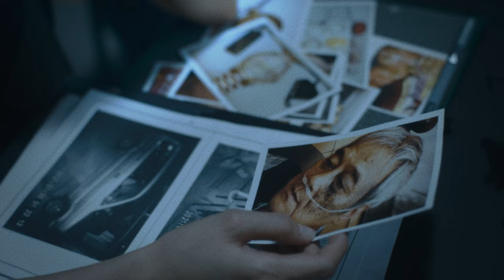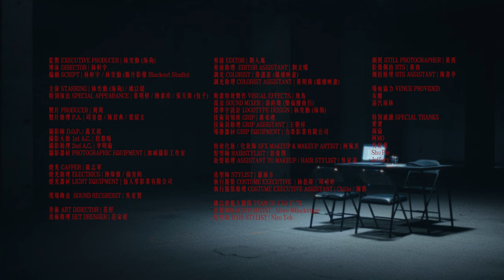體熊專科。Major in Body Bear - Facing the Sin in My Rotten Blood (Official Music Video)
Facing the Sin in My Rotten Blood

瞇起眼睛、

用手舀起，

一口一口地吃下才發現，

那是早已埋藏在肉骨中的苦癮。

體熊專科。Major in Body Bear　​
Guitar 包子 Myles　​
Bass 海狗 Seadog　​
Drums 小逸 Andy　​
Piano 安西 Yifan　​
Producer 杉特 Cent　​

監製 EXECUTIVE PRODUCER | 林奕勳 (海狗)
導演 DIRECTOR | 林軒宇
編劇 SCRIPT | 林軒宇 / 林奕勳 (斷片影像 Blackout Stdio)

主演 STARRING | 林奕勳 (海狗) / 姚以緹
特別演出 SPECIAL APPEARANCE | 蔡明修 / 陳素珍 / 張天偉 (包子)

製片 PRODUCER | 周周
製片助理 P.A. | 邱育德 / 陳君典 / 梁紹文

攝影師 D.O.P. | 萬又銘
攝影大助 1st A.C. | 程鼎暘
攝影助理 2nd A.C. | 李明翰
攝影器材 PHOTOGRAPHIC EQUIPMENT | 加減攝影工作室

燈光 GAFFER | 歐志軍
燈光助理 ELECTRICS | 陳煒傑 / 楊育鈞
燈光器材 LIGHT EQUIPMENT | 仙人掌影業有限公司

現場錄音  SOUND RECORDIST | 吳峟賢

美術 ART DIRECTOR | 花籽
美術助理 SET DRESSER | 范家瑗

剪接 EDITOR | 劉人鳳
剪接助理  EDITOR ASSISTANT | 劉文曜
調光 COLORIST | 詹謹嘉 (繼續映畫)
調光助理 COLORIST ASSISTANT | 黃明偉 (繼續映畫)

動畫特效製作 VISUAL EFFECTS | 飛鳥
混音 SOUND MIXER | 湯鈞傑 (樂福樓商行)
標準字設計 LOGOTYPE DESIGN | 林奕勳 (海狗)
技術員領班 GRIP | 蔣希禮
技術員助理 GRIP ASSISTANT | 王朝祥
場務器材 GRIP EQUIPMENT | 力榮影視器材有限公司

特效化妝 / 化妝師 SFX MAKEUP&MAKEUP ARTIST | 柯佩其
髮型師 HAIRSTYLIST | 彭資閔
妝髮助理 ASSISTANT TO MAKEUP / HAIR STYLIST | 吳家葳

造型師 STYLIST | 蕭涵方
執行服裝 COSTUME EXECUTIVE  | 林伯隆 / 邱靖婷
執行服裝助理 COSTUME EXECUTIVE ASSISTANT | Chiilo / 陳群

姚以緹藝人團隊 TEAM OF YAO YI TI
化妝師MAKEUP ARTIST | 謝念融@Backstage
髮型師 HAIR STYLIST | 葉思妤

劇照 STILL PHOTOGRAPHER | 黃西
影像側拍 BTS | 黃西
側拍助理 BTS ASSISTANT | 陳書亭

場地協力 VENUE PROVIDED
灰棚
蒸汽雨林

愛寶
海倫
阿MO
吳舒喬
Sho Pie
Jeffery

【TALK TO TIME．TIME TO TALK】ONE-MAN LIVE ​ ​
2022/03/12​
CLAPPER STUDIO​
預售票：1000元 / 現場票：1200元​
OPEN: 1900 / START: 2000​
售票網址：​
1/28 中午12:00 啟售（售票網頁將於啟售時開通）